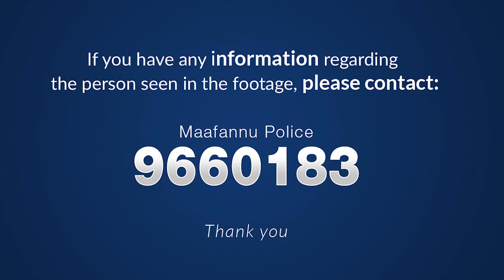Police Appeal for Public Assistance in Identifying & Locating Suspect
In connection to a case of theft, we are seeking your assistance in identifying and locating the individuals captured in the video.

Your cooperation in this matter is highly appreciated, as it helps us maintain the safety and security of our community.